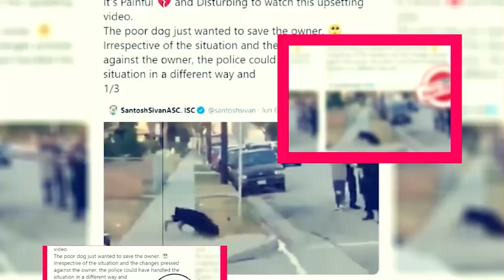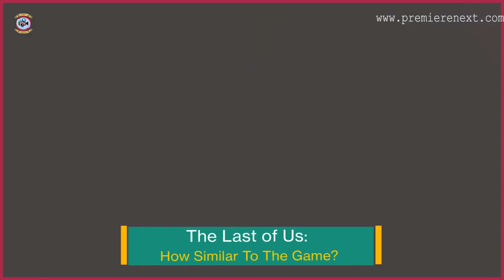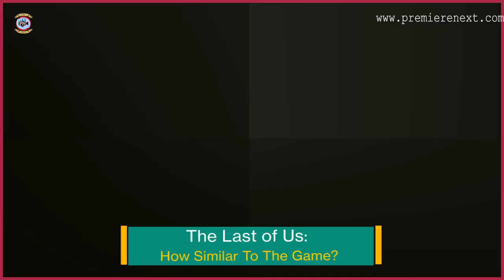The Last of Us: How Similar To The Game? - Premiere Next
The Last of Us: How Similar To The Game?
in this video, you will get the info related to The Last of U's Release Date, Cast, and Key Details.
Technology updates
Netflix Series
Netflix Movies
Premiere Next